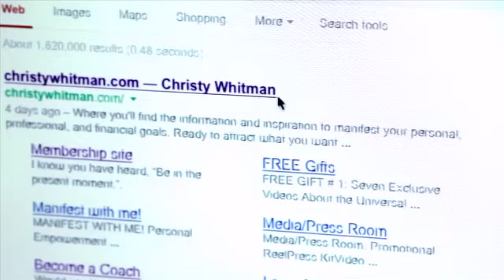The Quantum Success Show-Congratulations! You are the Worlds Greatest.......You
Congratulations! You are the Worlds Greatest. You

Do you feel special when it is your birthday? I know I do.
Do you allow yourself to be celebrated on this special day?
Well, if today is NOT your actual birthday, it is still an opportunity for you to celebrate you and your life.
In Alice and Wonderland, the Mad Hatter called this an "unbirthday."
And that is what this episode of the Quantum Success Show is all about.
It's a short five minute show and it will help you get in a space of celebrating "YOU" today and every day!
BTW — I am celebrating you today :-)

Quantum Success Coaching Academy, QSCA Coaching Program, QSCA, QSLA, quantum success learning